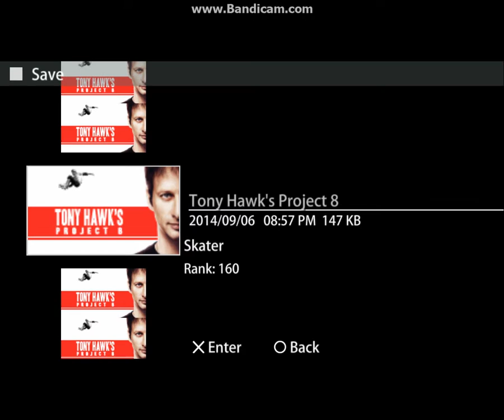Tony Hawk's Project 8 Least favourite levels in the game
I play the PS3/Xbox 360 Levels but the last gen consoles. Level seem a bit different but some level are added into THUG Pro to play them.